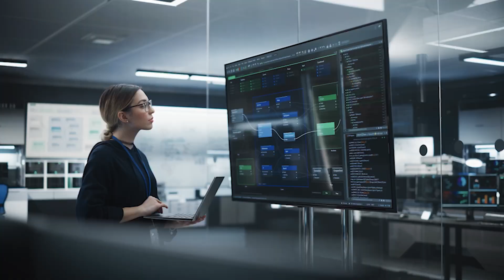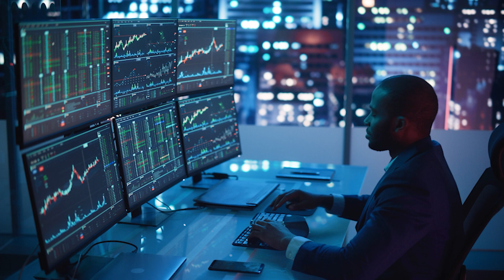How Hybrid Cloud Infrastructure Helps Enterprises Scale AI | Equinix and RapidScale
Build faster, smarter multicloud networks.

See how Equinix and RapidScale are helping enterprises modernize applications, scale AI, and simplify cloud connectivity with a smarter hybrid cloud infrastructure approach. In this video, you’ll learn how organizations are navigating cloud migration challenges and preparing for the future of hybrid cloud by balancing workloads across both public and private environments.

RapidScale shares how they built a flexible multi cloud environment in cloud computing to overcome complexity and enable enterprises to deploy AI where it delivers the most value — securely, compliantly, and at scale.

Chapters:
0:00 – Where to start with AI deployment
0:51 – Hybrid cloud infrastructure: Balancing public cloud and data center workloads
1:16 – How enterprises can deploy AI with Equinix and RapidScale

About Equinix:
Equinix, Inc. (Nasdaq: EQIX) shortens the path to boundless connectivity anywhere in the world. Its digital infrastructure, data center footprint and interconnected ecosystems empower innovations that enhance our work, life and planet. Equinix connects economies, countries, organizations and communities, delivering seamless digital experiences and cutting-edge AI—quickly, efficiently and everywhere.

3608